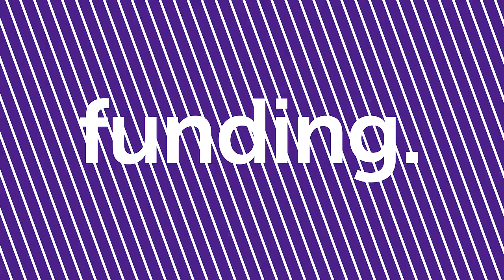John Biggs (Techcrunch) - The New Startup: How to Build a Company Through Token Sales and ICO's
John Biggs, Writer at TechCrunch (Author of the Best Book on Blogging)